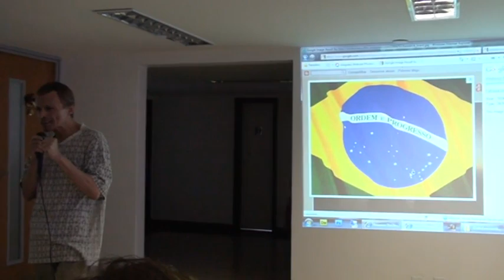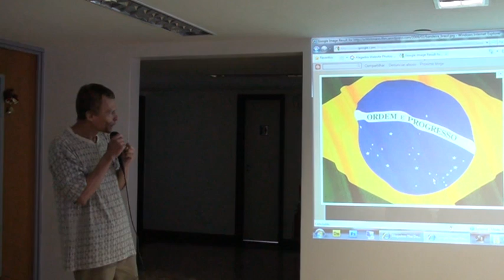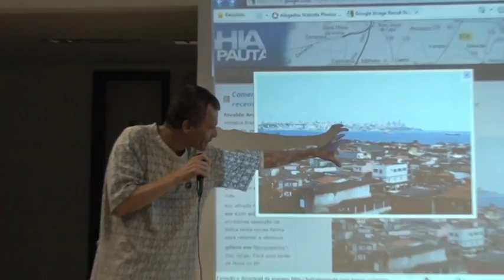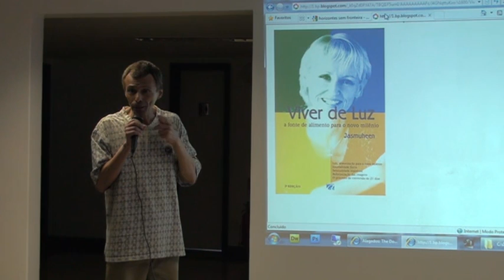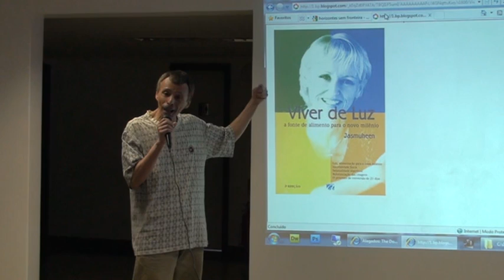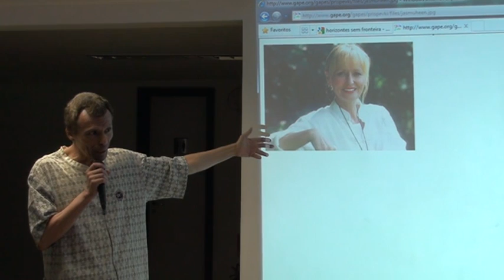PADRE CLÓVIS SANTOS conta sua história de vida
🕗 O LUNCH-in da CONSISTE de hoje apresenta: Padre Clóvis
     é baiano, possui rica formação acadêmica em filosofia, sociologia, psicologia, parapsicologia e psicanálise. Mestre em teologia, atua como professor, terapeuta e responde pela Paróquia São Jorge nos Alagados, desde 1980.

→ Desenvolveu, em 43 anos, sólidas atividades sócio-político-pastorais junto à população pobre das três maiores cidades brasileiras: Em São Paulo (povoados da Via Anhanguera), no Rio de Janeiro (Favela da Rocinha) e em Salvador (Área de Alagados).

→ Sempre focado na inclusão social do povo da periferia, desenvolve ações de formação da consciência da cidadania, com a elaboração de uma pedagogia popular que contribui para a organização e evangelização deste povo.

→ Tais ações, que motivaram a fundação de diversas obras de promoção social, beneficiando dezenas de milhares de pessoas, tonaram-no alvo de perseguições políticas, particularmente no período da ditadura militar.

→ Padre Clóvis pratica yoga, meditação, leitura, oração e não dispensa uma boa conversa com os amigos.

→ Conheça este homem determinado que constrói um mundo solidário, pacífico e que literalmente "vive de luz".